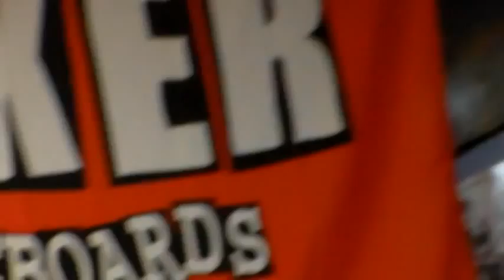SKATRATS FROM HELL VIDEO PREMIER PART 2(3)